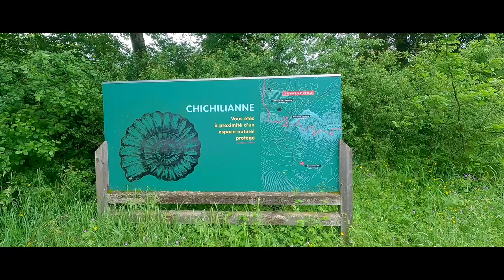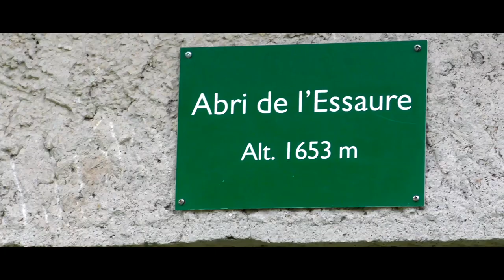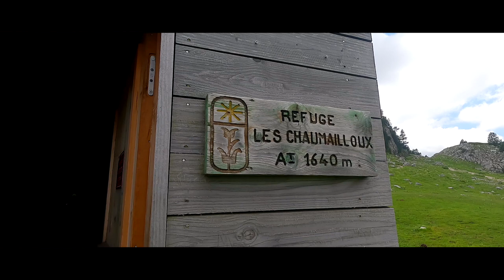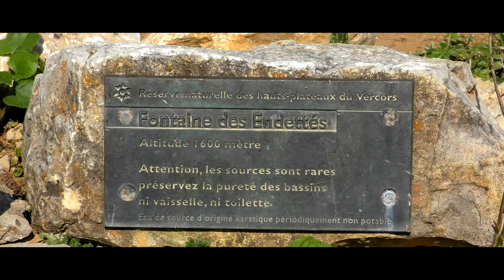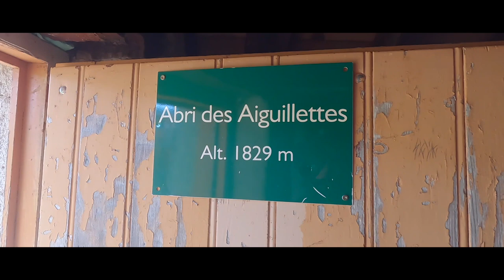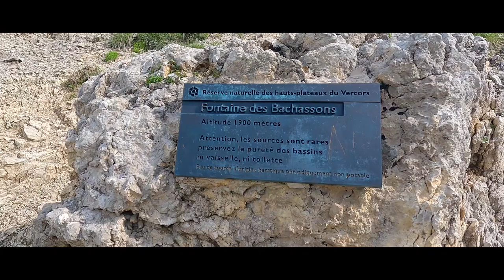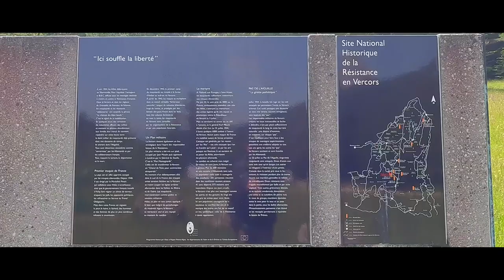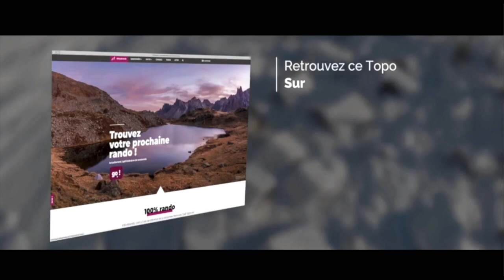VERCORS 4 JOURS DE RANDONNÉE SUR LES HAUTS PLATEAUX - MONTAGNE - GRAND VEYMONT - MONT AIGUILLE -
Découvrez un magnifique parcours détaillé de 4 jours à travers les hauts plateaux du Vercors. Pour ce 81e itinéraire je vous emmène loin du très fréquenté GR91, et vous propose un parcours plus confidentiel entre cabanes et bivouacs. Comme vous le verraient sur ces images, ce périple m’a permis de croiser de nombreuses marmottes, chamois, et surtout une énorme harde de bouquetin de près de 80 têtes…fabuleux !! Point culminant du Vercors Le sommet du grand Veymont offre un panorama de toute beauté sur les crêtes de la partie orientale du massif du Vercors et une vue plongeante sur le mont Aiguille.

Merci à mes Partenaire, Altituderando.com, Lyophilisé.com
(Je tiens à souligner que je n'ai aucune rémunération ou commission associée au lien que je partage..)

Merci à Authentic nutrition de m’avoir fourni les barres énergétiques pour ces 4 jours.

Ni guide, ni accompagnateur, je ne suis qu'un passionné de montagne et de belles images qui souhaite partager ses plus belles randonnées. Mes vidéos ne remplaceront jamais un véritable topo et les connaissances d’un professionnel. Si vous envisagez de réaliser cette randonnée vous les faites en votre pleine conscience et sous votre propre responsabilité. le milieu montagnard nécessite la plus grande prudence . En cas de doute faites appel à un professionnel. Topo rando décline toute responsabilité en cas d’accident et ne saurait être tenu responsable de quelque manières que ce soit.

Bonne rando